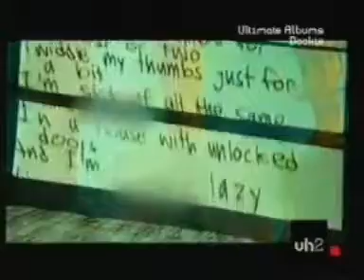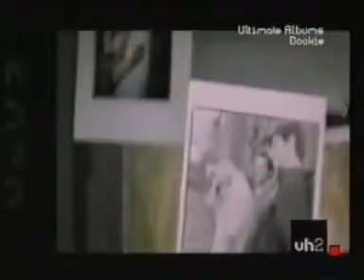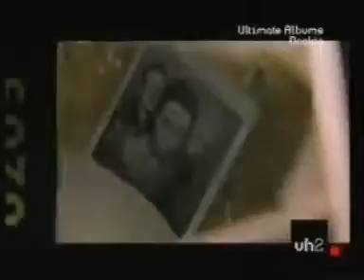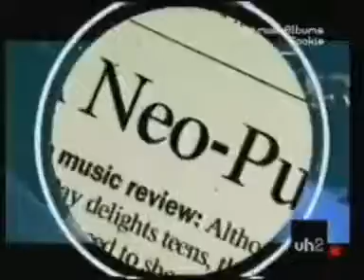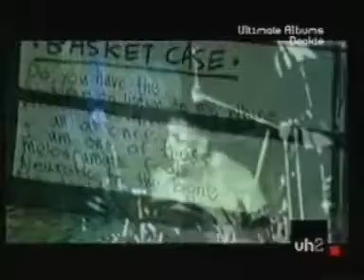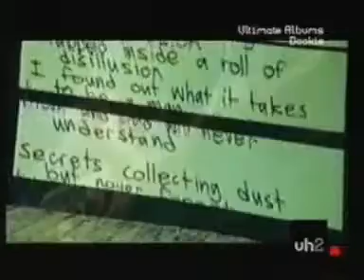Dookie documentary - part 4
this is a documentary about green days dookie the best fucking album ever! part 4